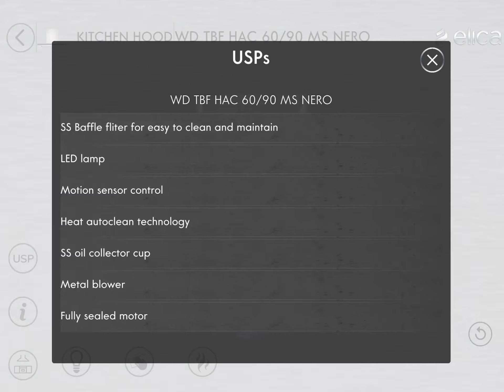WD TBF HAC 60 90 MS NERO